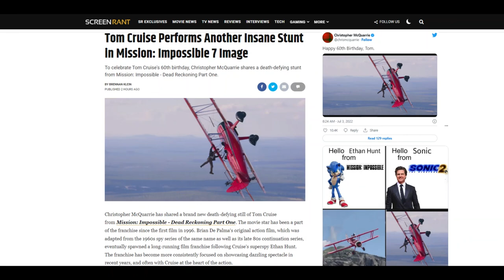TOM CRUISE Hangs Off An Airplane for Mission Impossible Dead Dead Reckoning Part 1 & He's Age 60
Tom Cruise Performs Another Insane Stunt in Mission: Impossible 7 Image, Christopher McQuarrie shares a death-defying stunt from Mission: Impossible - Dead Reckoning Part One.